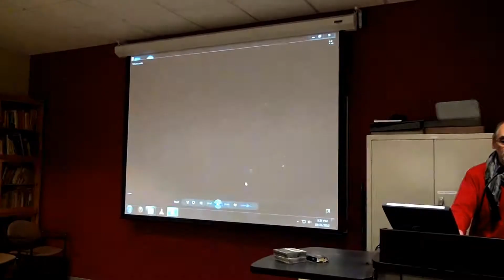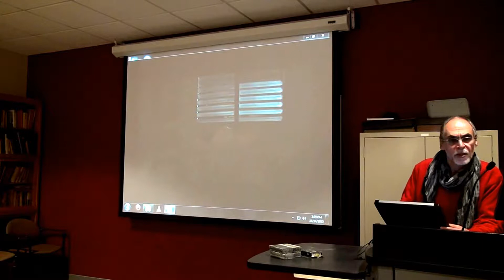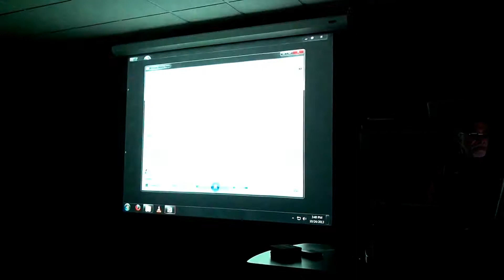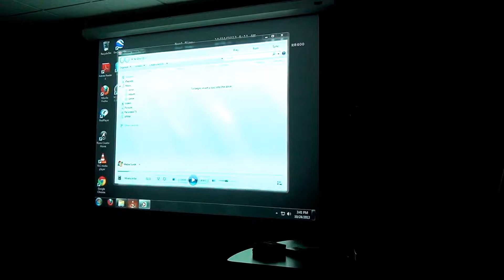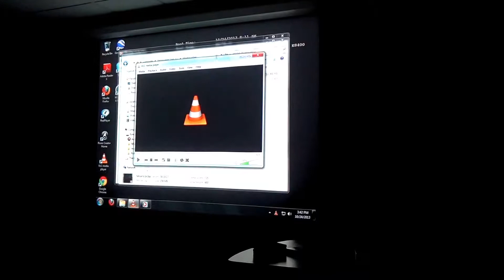Ana Lidia Vega